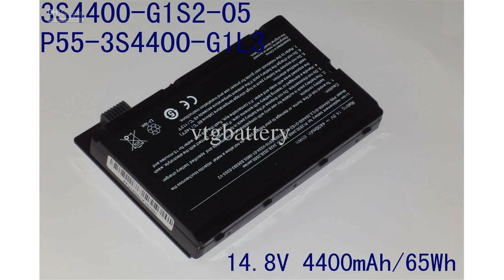FSC Amilo Xi 2550